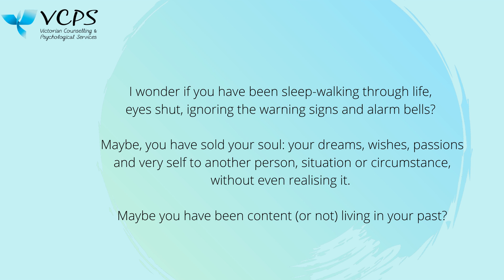Psychology Advice | Armchair Conversations with Roz Batty | The Ask Yourself Honestly and Frequently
I’m Roz Batty, a Clinical Psychologist at VCPS.

I have created this series, Armchair Conversations with Roz Batty, to encourage and support introspective thought with the aim that my musings may help you become the very best version of yourself.

I work with adults, and with various therapy techniques, I give support for a range of mental health concerns.